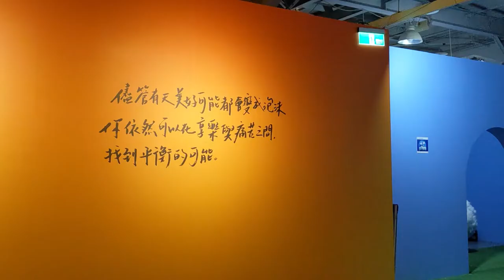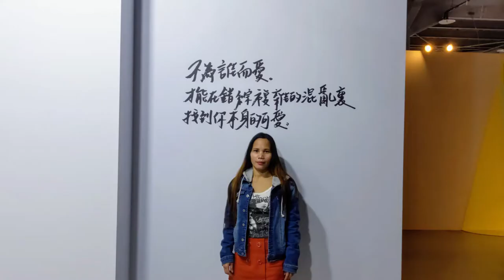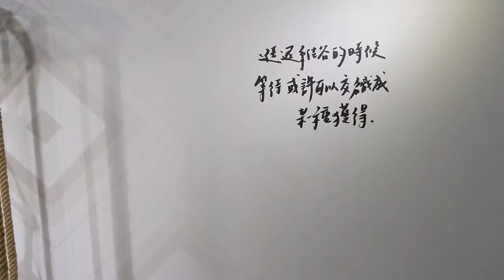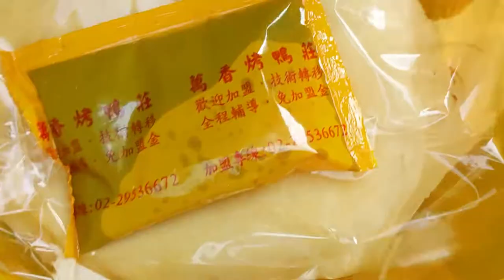COLOR GALLERY |HUASHAN CREATIVE PARK TAIPEI TAIWAN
Color Gallery Exhibition is inside the Huashan 1914 Creative Park.
Opens Mon-Sun from 10am-6pm.Entrance fee is 320 nt dollars.
Take Blue line going to Taipei Nangang Exhibition Center and drop at Zhongxiao Xinsheng station.Exit 2 and walk 10 mins .